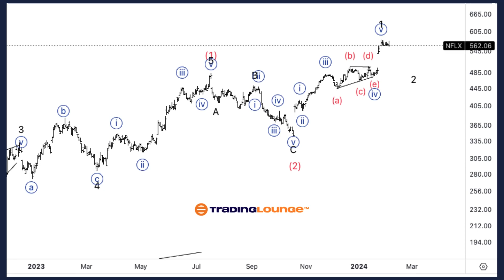Netflix Inc., (NFLX) Daily Chart Elliott Wave Technical Analysis 6 February 24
NFLX Elliott Wave Analysis Trading Lounge Daily Chart, 6 February 24
Netflix Inc., (NFLX) Daily Chart
NFLX Elliott Wave Technical Analysis

FUNCTION: Trend
MODE: Impulse
STRUCTURE: Motive
POSITION: Minor wave 1 of (3).
DIRECTION: Top in wave 1.
DETAILS: Considering the possibility of a top in Minor wave 1 as we can identify a clear five wave move. There is a possibility we are already in Minor wave 3 and wave 1 top stands where current wave (b) of {iv} is.

NFLX Elliott Wave Analysis Trading Lounge 4Hr Chart, 6 February 24
Netflix Inc., (NFLX) 4Hr Chart

FUNCTION: Counter Trend
MODE: Corrective
STRUCTURE: Zigzag
POSITION: Wave {a} of 2.
DIRECTION: Acceleration lower into wave {a}.
DETAILS: As volume is starting to slowly increase during the last session, it appears that the move down is starting to be support by volume, suggesting bears are stepping into the market. In addition awe have reached wave {v} common target of equality with its wave {i}.

Welcome to our NFLX Elliott Wave Analysis Trading Lounge, your hub for insightful analysis of Netflix Inc. (NFLX) through Elliott Wave Technical Analysis. As of the Daily Chart on 6th February 2024, we dissect significant trends in the market.
*NFLX Elliott Wave Technical Analysis – Daily Chart*
In terms of wave dynamics, we identify a dominant impulse function with a motive structure. The current position is in Minor wave 1 of (3), indicating a potential top in wave 1. We closely monitor the possibility of a top in Minor wave 1, particularly as we discern a clear five-wave move. There's also a consideration that we might already be in Minor wave 3, with the wave 1 top potentially coinciding with the current wave (b) of {iv}.
Here, the wave function adopts a counter trend approach with a corrective mode, reflecting a zigzag structure. The present position is in Wave {a} of 2, indicating an acceleration lower into wave {a}. Notably, there's a gradual increase in volume during the recent sessions, suggesting bearish momentum entering the market. Additionally, we've reached the common target of equality between wave {v} and its wave {i}.